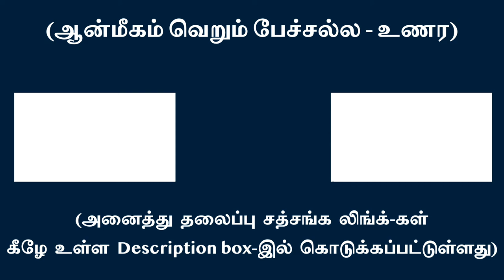நான்-பாவத்தை உணர்ச்சியிலிருந்து பிரிப்பதற்கு சத்சங்கம் உதவும் | சுவாமி அருணாசல ரமணன்